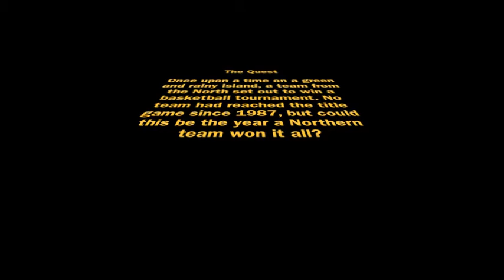Ulster Rockets yeoo